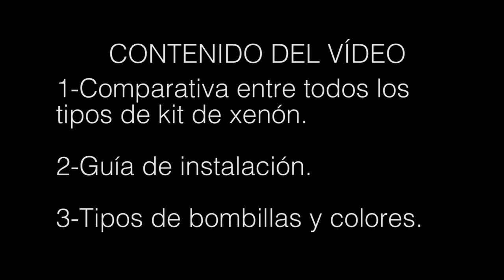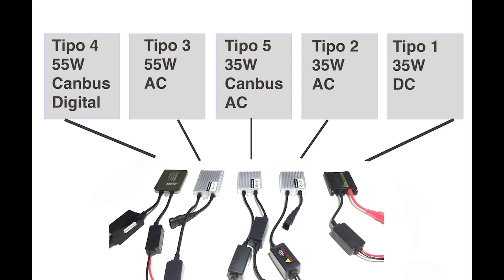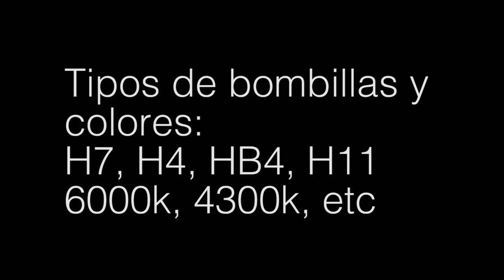Kit Xenon Coche: Tipos, instalación, bombillas xenon y colores. Hid xenon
Kit xenon coche: te descubrimos todos los tipos de kit xenon de marca blanca y ZesfOr del mercado. Una comparativa muy amplia para descubrir que kit xenon coche se adapta mejor a tu vehículo.

En el video podrás ver:
1-Comparativa kit xenon
2-Instalación kit xenon coche
3-Tipos bombillas xenon h7, h1, h3, h4.. y colores xenon 6000k y 4300k.

¿Puedo instalar un kit xenon coche en cualquier vehículo? La respuesta es SI. Un kit xenon coche esta compuesto de una bombilla xenon y de una centralita xenon. Si eres capaz de quitar tus bombillas antiguas podrás fácilmente instalar un kit xenon coche.

¿Pasa ITV un kit xenon coche?
La respuesta es NO salvo que tu coche lleve regulador automático de altura y lavafaros.

¿Que significa canbus? es un protocolo de comunicación entre la centralita y el coche. Lo único que nos interesa de esto es que cuando se nos funde una bombilla el coche nos avisa. Un kit xenon coche consume algo menos que unas bombillas convencionales por lo que si tu coche tiene esto tendrás que poner un kit xenon coche canbus para evitar que se te encienda el testigo de luz fundida..

Cualquier duda consúltanos. Especialistas en kit xenon coche.